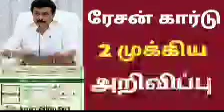ரேசன் அட்டைக்கு முக்கிய அறிவிப்பு Government Schemes Tamil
@Government Schemes
Google